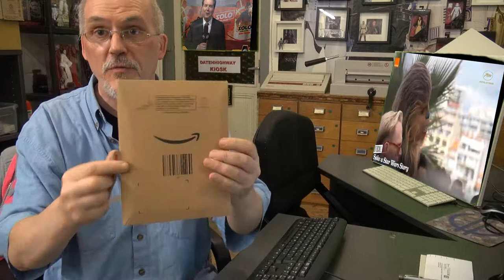Star Wars Fans ohne NÖRDS KULTUREN !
STAR WARS IN DEN AUGEN EINES NUR ZUSCHAUERS... Der die Filme mag seit dem 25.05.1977 wie nun die neuen Filme ab 2015 unter Disney und seit dem 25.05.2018 als HAN SOLO... Wir verstehen die Nörd Kultur nicht...